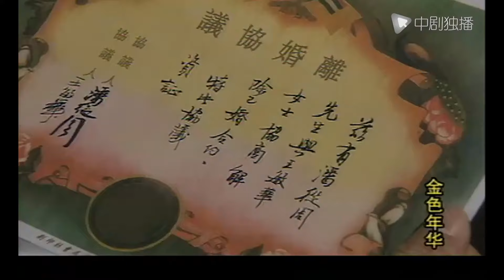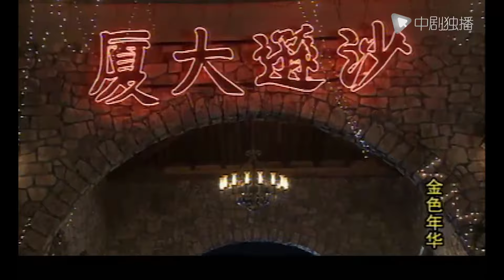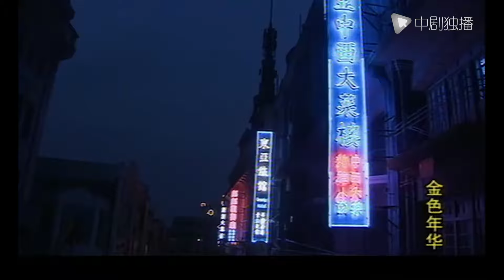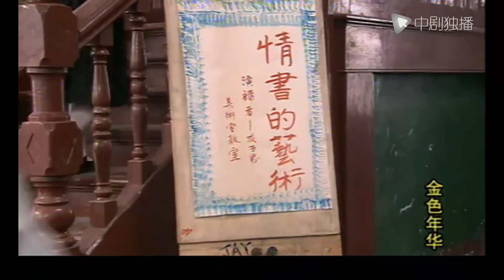【Español Sub】La Era Dorada 11｜doramas chinos｜Huang Shengyi, Guo Biting, Yan Yikuan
► Sinopsis:
Hace cinco años, Ai Wanqing fue torturada y engañada por el hombre que amaba y su rica familia.
Finalmente la echaron pero inesperadamente descubrió que estaba embarazada.
Después de desaparecer durante cinco años, regresó con un misterioso y lindo bebé, de pie bajo la linterna, era coqueta y hermosa, desencadenando una escena rodante en la clase alta.
"¡Cheng Zihua, no habrá conexión entre tú y yo en el futuro!"
Los ojos de Cheng Zihua se congelaron y su voz era tan sombría como el hielo: "Ai Wanqing, ¡no terminamos cuando dices que se acabó!"